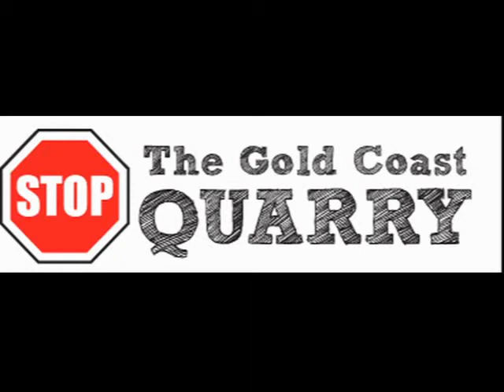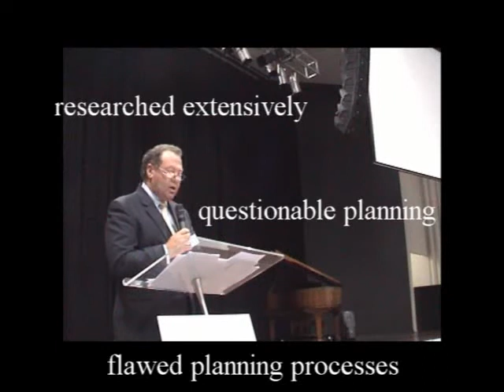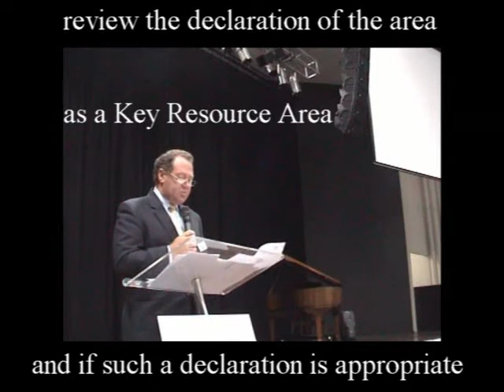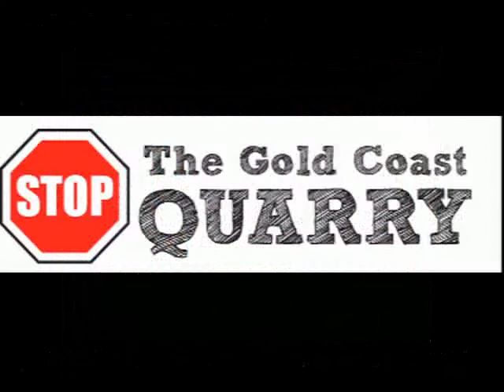What they said...